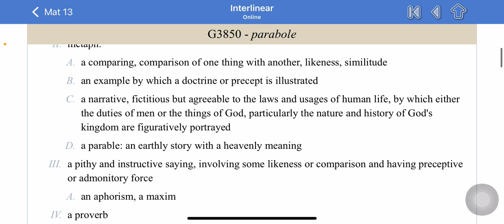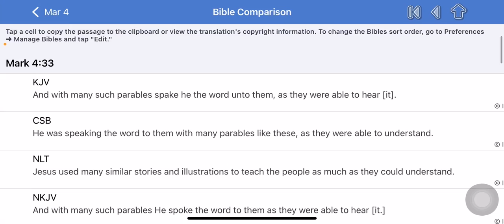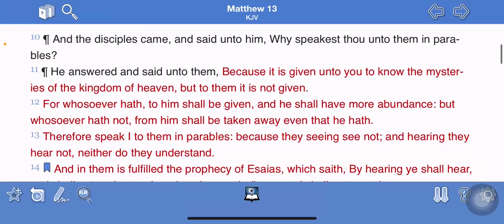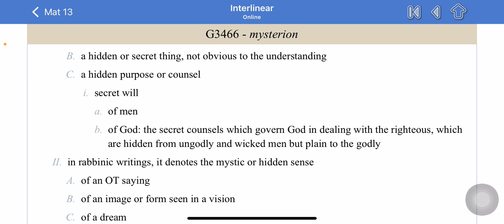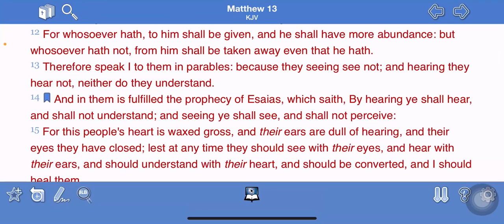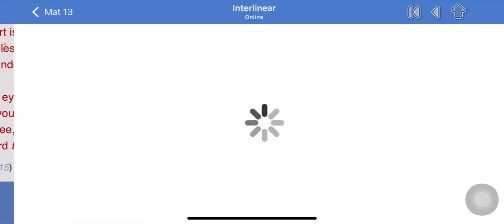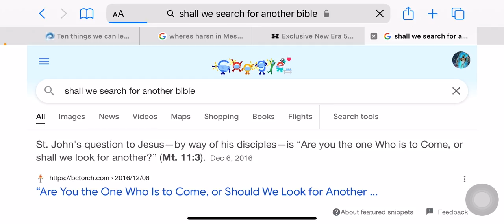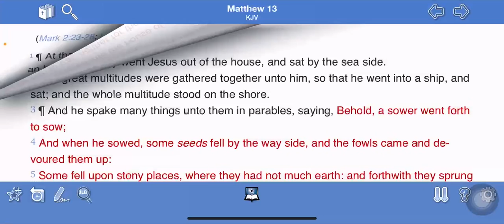Blessed are your eyes